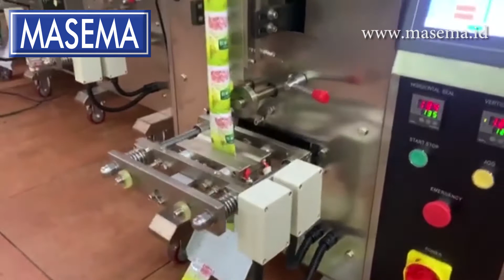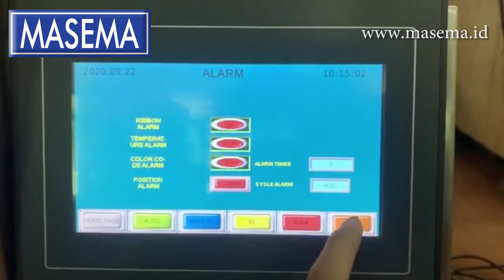Small Vertical Volumetric Packing Machine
Ayo segera order mesin kebutuhan Anda di MASEMA ✨
Sukses usahanya, Masema mesinya.